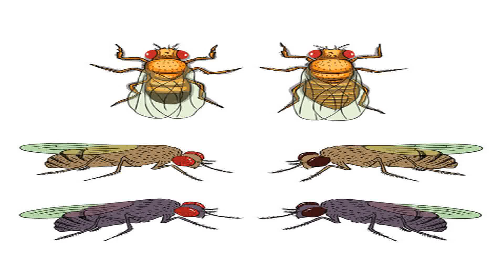[Vibo4Kids]Fly in Space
Fly in Space
Author: Aashima Freidog
Illustrator: Fahad Faizal
Droso was a newborn fruit fly.
He opened his wings for the first time, and flapped them up and down very fast. 220 times in one second, to be exact!
“WOW I’m flying!”
he shouted.
Droso looked down at the rotten banana on which he was born.
His sister Phila was finding her wings too.
“How high can I fly?”
Droso wondered, and flew a little higher.
Phila liked going up too, but not as much as she liked to pose.
One leg here, two legs there, and the other three over there.
She posed in different ways.
“I want to be a model,” she announced.
The next day, Droso flew to the top of the fruit basket.
The day after that, he made it to the top of the refrigerator.
Higher and higher Droso flew, until ... he hit the ceiling.
He couldn't fly any higher!
You see, Droso and Phila were inside Richa's house.
Richa was an astronaut.
In two weeks, Richa would sit in a rocket and shoot up into space.
She had been so busy planning her trip, that she hadn’t noticed her bananas rotting.
Richa the astronaut was not so different from Droso the fruit fly.
Like Droso, Richa also wanted to go to higher places.
Flying to space had always been Richa’s dream.
And it was about to come true.
How exciting!
All Richa thought about was space!
Space begins a hundred kilometres or so above the Earth.
It has no air to breathe and no ground to stand on.
There is no up and no down!
So in space, nothing falls down.
Astronauts like Richa just float around.
What a strange place!
Richa often wondered, “How would birds fly in a place like space where there is no up and no down?”
There was only one way to find out.
“I’ll take a bird with me to space!”
she decided.
B ut which one?
A pigeon, perhaps?
No, it has too many feathers.
A crow?
Too big.
A sparrow?
Too noisy.
Also, it eats too much.
Richa thought long and hard until she got very hungry.
She reached for the fruit basket.
“Yuck, rotten fruits!”
And that’s when she saw Droso and Phila buzzing around.
“Fruit flies!”
cried out Richa.
“They are perfect for space!”
She put Droso and Phila in a jar.
She also put some rotten banana goop in the jar for them to eat.
Then, she threw out the rotting banana peel and made herself a sandwich.
Today is the day that Richa flies into space.
Look at what is in her hand!
Phila is the first ever space model.
Astronauts take many photos of her eating and resting in space.
And Droso?
Richa and her scientist friends closely watch how he uses his wings in space.
Look!
Droso the fruit fly is finally going high, high, high... higher than any other fly in the world.
Animals in Space Drosophila is the scientific name of the fruit fly.
The fruit fly was the first animal to travel to space.
This happened in 1947.
Did you know that fruit flies and humans have some things in common?
They can remember things just like us, and they even fall sick like we do!
Which is why scientists love to study fruit flies in space.
After all, it's easier to send flies to space than humans!
And this is why fruit flies are known as model organisms.
Do you know who else has been to space?
Albert the monkey, Laika the dog, Ham the chimpanzee, and Arabella the spider!